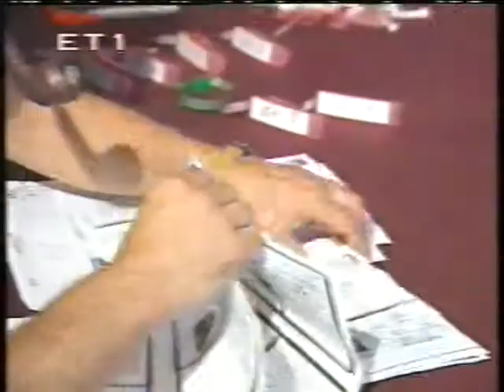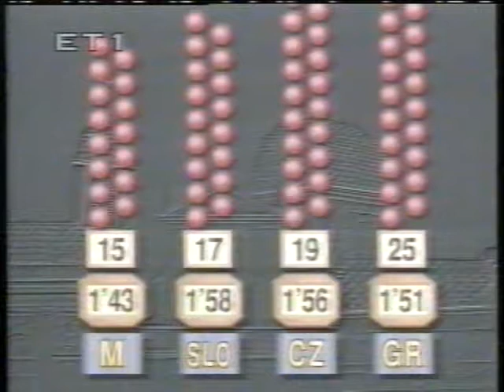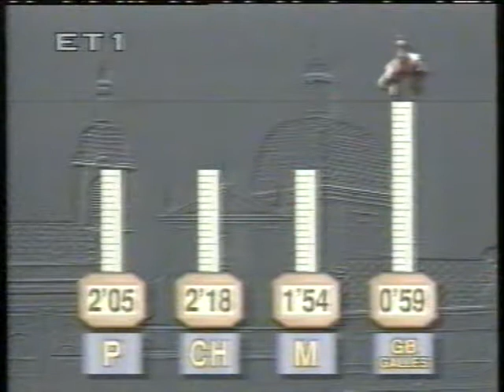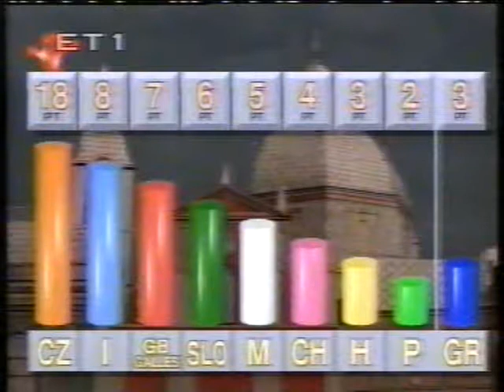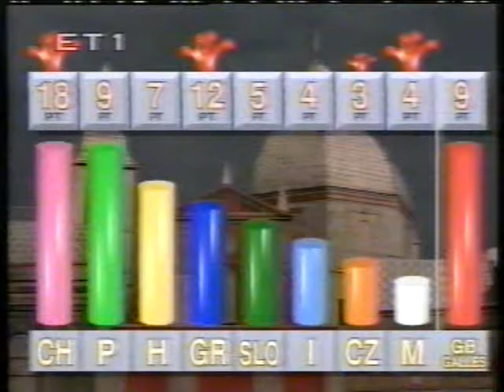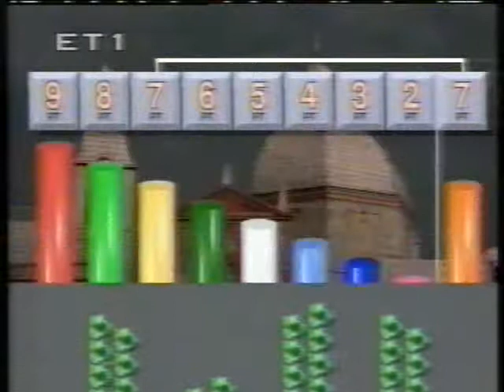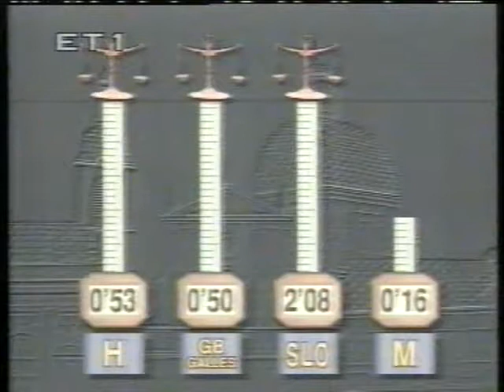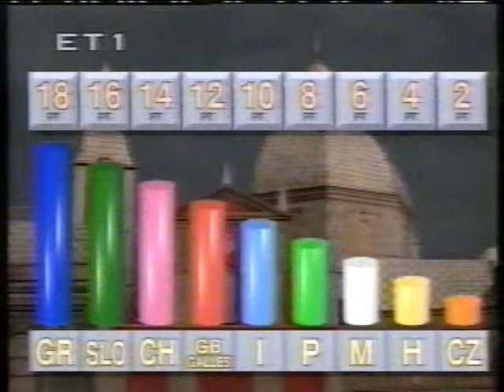Jeux Sans Frontières 1994 - Ljubljana (SLO) - 9e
Greek commentary - ERT

CH-Valle Onsernone, Wales-Wrecsam, CZ-Jihlava, GR-Kefalonia, H-Kalosca, I-Arezzo, M-Mellieħa, P-Moura, SLO-Ljubljana